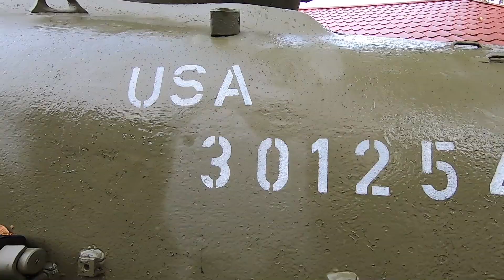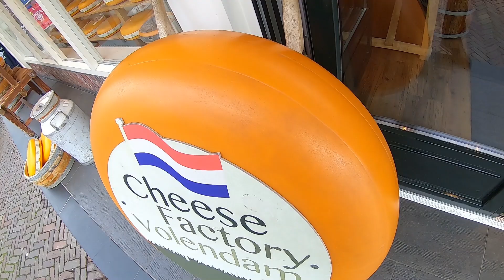מצאתי טנק ברחוב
אחרי צוללת הגיע הזמן לסקר טנק והפעם אנחנו עם טנק שרמן - כל חובבי מלחמת העולם השניה מכירים אותומדובר בטנק אשר שימש את כוחות הברית והיה לאחד הכלים המרכזיים במלחמה והיום אנחנו נסע לבקר טנק שרמן שמונח בחצר האחורית של אחד מתושבי הולנד

זה לא סוד שאני חובב של כלי מלחמה, יכולתם לראות את זה בסרטונים הקודמים אבל זו תיהיה הפעם הראשונה שאני רואה טנק שרמן במציאות, במשחקי וידאו רבים בחרתי לשחק עם הטנק הזה בגלל שהוא מבין הטנקים החזקים שהיו בתקופה ההיא וכמובן בגלל השימוש שלו על ידי כוחות הברית, אז כמו שתוכלו לראות קצת התרגשתי במהלך צילום הסרטון הזה.

לא רק טנק יש לנו בסרטון אנחנו גם ממשיכים לטייל בעיר ההולנדית וולנדם שם נאכל משהו ונמשיך לאמסטרדם לעבר היעד האחרון שלנו בטיול המטורף הזה להולנד, ושניה לפני זה ניהיה גם ב-Tomorrow Land